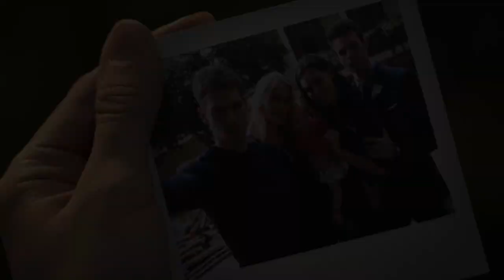The Mikaelson Family || Centuries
After many videos about the individual members, there is now family reunification.
Fall Out Boy - Centuries
The Scenes are from the Series:
-The Originals
-The Vampire Diaries
Characters:
Niklaus Mikaelson: (Joseph Morgan)
Rebekah Mikaelson (Claire Holt)
Elijah Mikaelson (Daniel Gillies)
Kol Mikaelson (Nathaniel Buzolic)
Finn Mikaelson (Casper Zafer)
Hayley Marshall-Kenner (Phoebe Tonkin)
Mikael Mikaelson (Sebastian Roché)
Esther Mikaelson (Alice Evans)
Hope Mikaelson (Danielle Rose Russell)